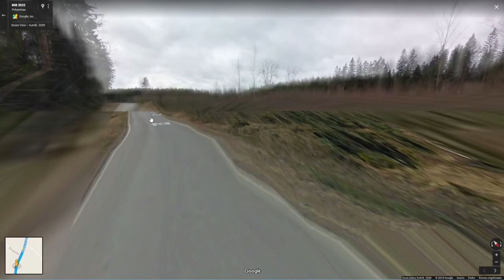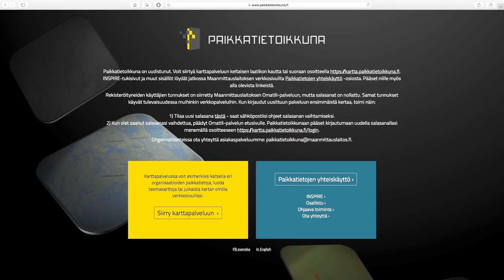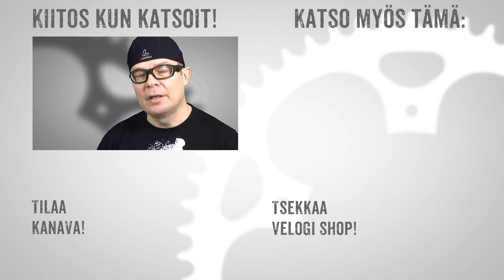Pyöräilyreitin suunnittelu maantielle ft. Saukki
Miten ja millä ohjelmilla minä ja velomobilisti Saukki suunnittelemme maantiepyöräreittimme?

Jos olet aloittelemassa pyöräilyä, suosittelen Pyöräilyn perusteet - verkkokurssia, joka tarjoaa oikopolun pyöräilyn pariin